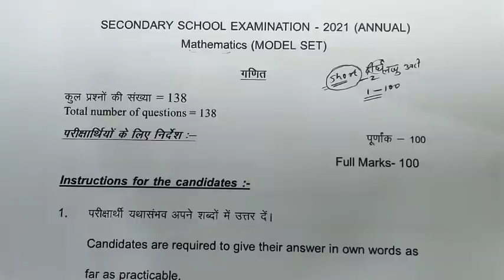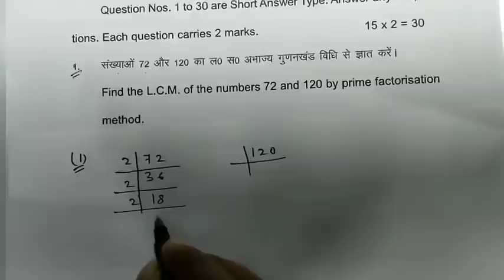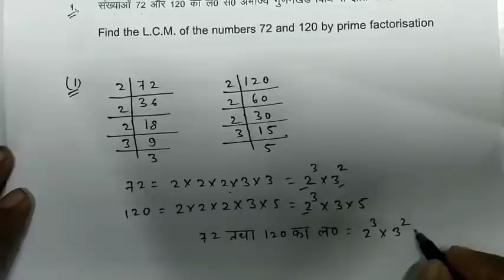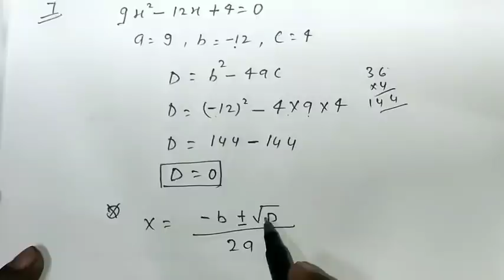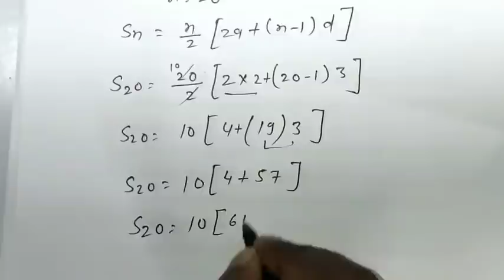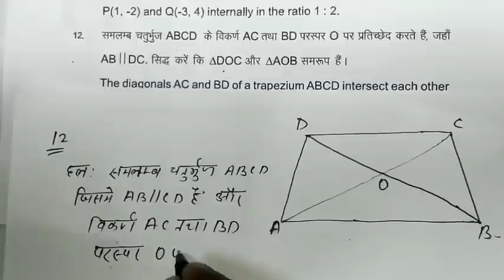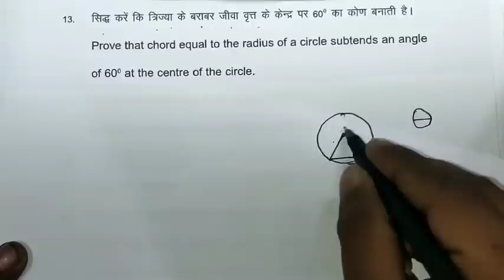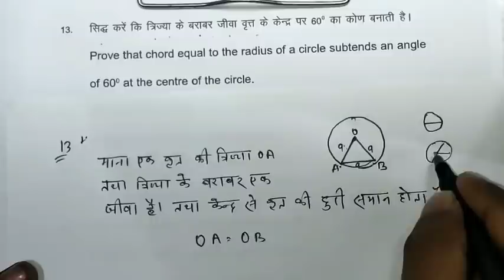#1 BSEB 10th Math Subjective Question 2023 Solved | Class 10th BSEB Math Solution 2023 | Math vvi qu